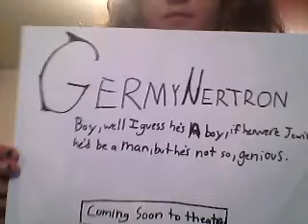Germy Nertron boy genious